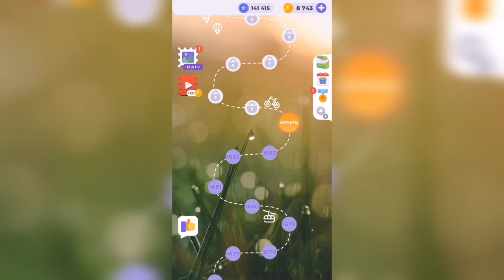Линия слова / Осенний лес / Уровень 1684